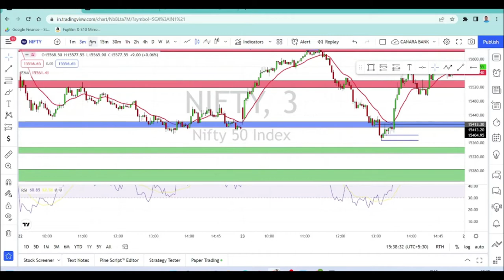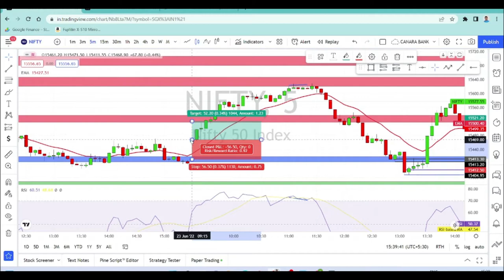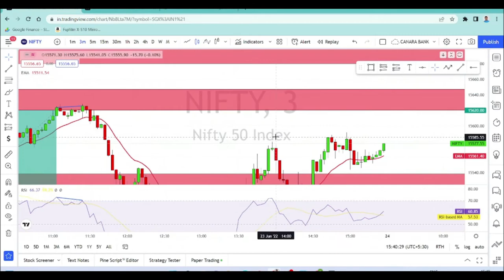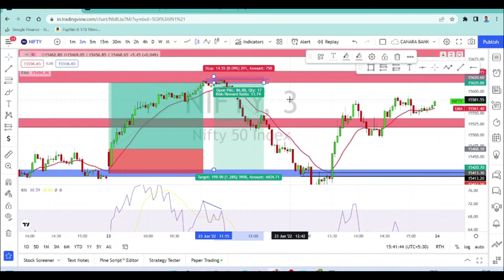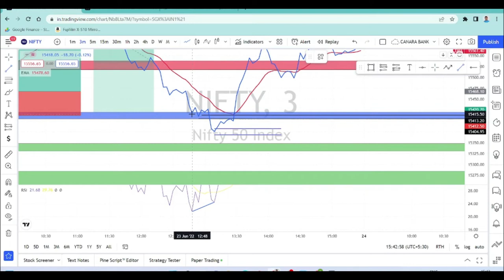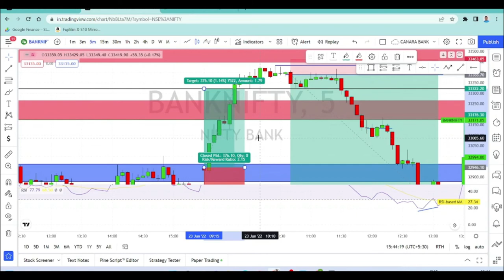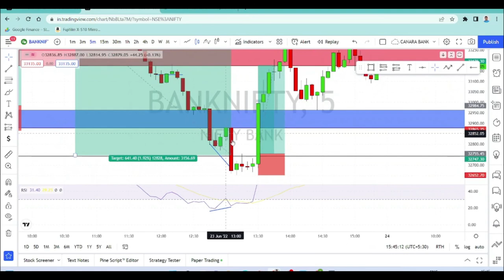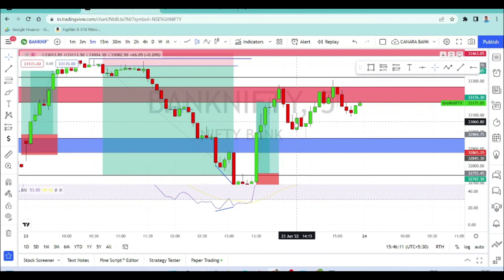Post Market Analysis in Tamil | 23nd June 2022 | Alice Blue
🔔 Start Now!